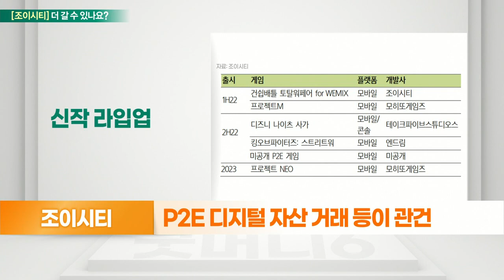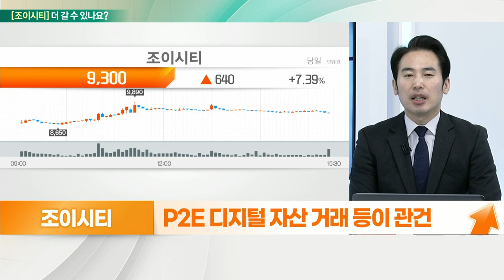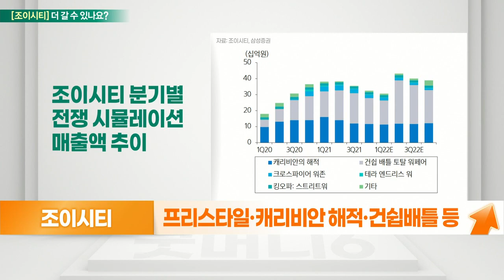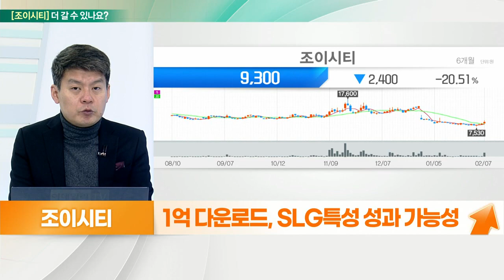조이시티... 실적 상장 기대, 게임, 모바일 전환 때보다 빠를 수 있다_기대해도 괜찮아 (20220208)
조이시티 더 간다
- 1분기 중 P2E 출시, 초기 시장 선점 중요
- 카카오톡, 게임 서비스로 흑자전환
- 다양한 장르 게임 출시, 유저층 폭발적 확대
- 소셜 요인·인앱 구매 등 흥행 요인
- P2E 디지털 자산 거래 등이 관건

# 조이시티 더 간다
- 프리스타일·캐리비안 해적·건쉽배틀 등
- 보유 IP 활용, 웹툰 사업 진출 계획
- P2E 게임 출시 전망
- 위믹스 '건쉽배틀' 1Q 글로벌 런칭 계획
- 1억 다운로드, SLG 특성 성과 가능성
- 실적 성장 기대